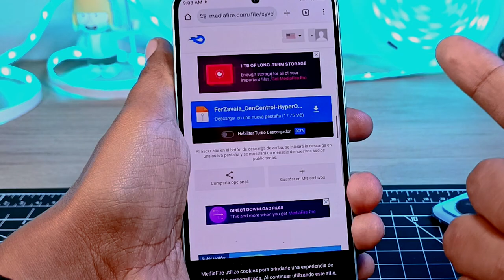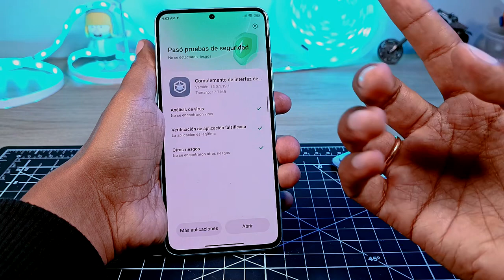Actualización Centro de Control HyperOs - Nueva Versión!!!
Hoy Actualizamos Nuestro Centro de Control a la nueva versión de HyperOs, mucho más estable así que te recomiendo ver el video completo.

Link Directo si dejas tu comentario!